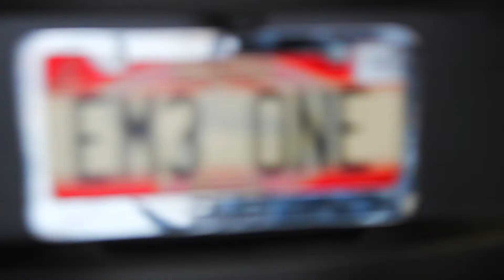DMB - TRIED TO TELL EM - EM3 PRODUTIONS - SHOT